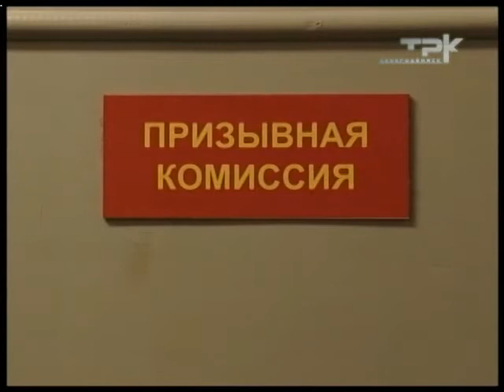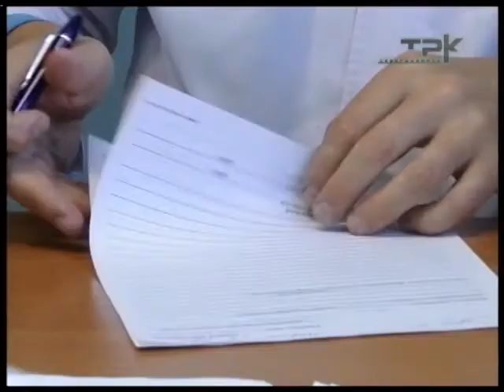ПРОГРАММА "ОТКРЫТАЯ СТУДИЯ" 04.04.13